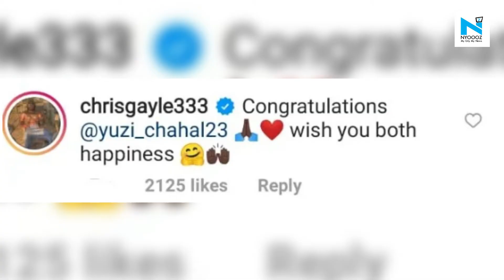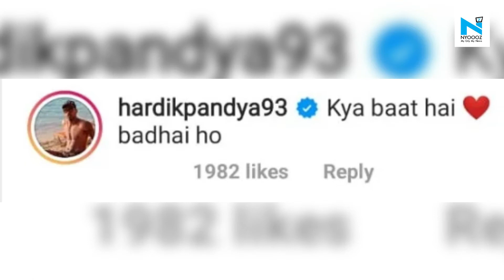Hardik, Shikhar, Wasim Jaffer lead wishes as Yuzvendra Chahal ties the knot with Dhanashree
India cricketer Yuzvendra Chahal tied the knot with his fiancee Dhanashree Verma on Tuesday (December 22). The couple had got engaged in August this year after dating for quite a while. Dhanashree is a popular choreographer and YouTuber with a huge social media following.